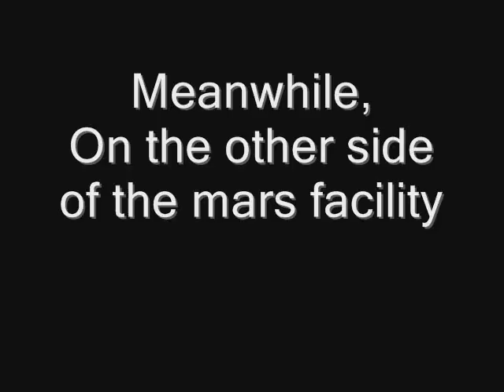Let's Play: Red Faction 20- Cheating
I in no way, shape, or form support cheating, or unfair sportsmanship. Also, something about forest fires or something.